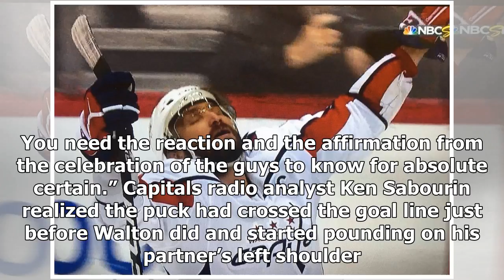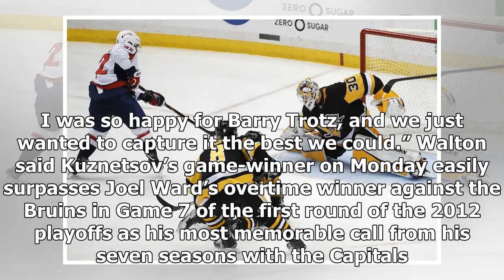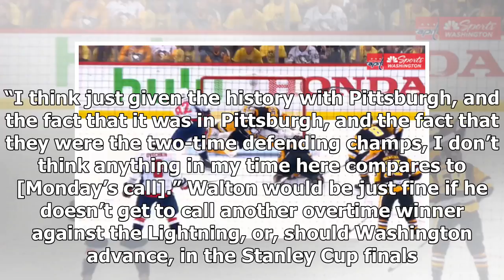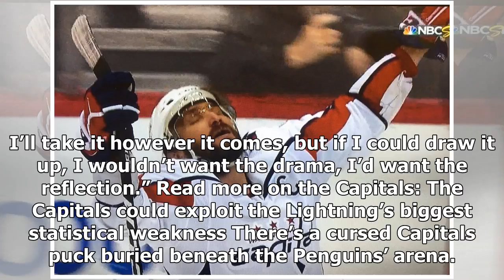Breaking News | The origin story of that amazing Evgeny Kuznetsov overtime goal call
Evgeny Kuznetsov scores the series-clinching goal against the Penguins on Monday. (Gene J. Puskar/Associated Press) Like center Nicklas Backstrom, Capitals radio voice John Walton is day-to-day. “A little more honey and tea and a couple of days of rest, I should be good to go for Friday,” Walton said Wednesday afternoon, two days before Game 1 of the Eastern Conference finals between the Capitals and Lightning was set to begin. “It’s a maintenance day.” On Monday, Walton, who is in his seventh s...